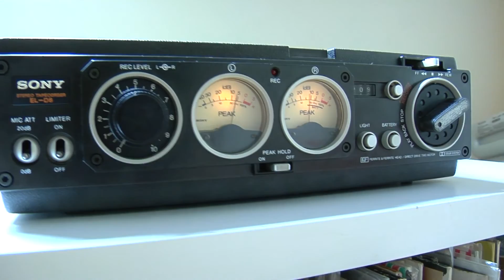SONY EL D8